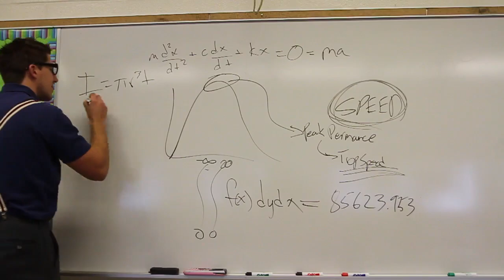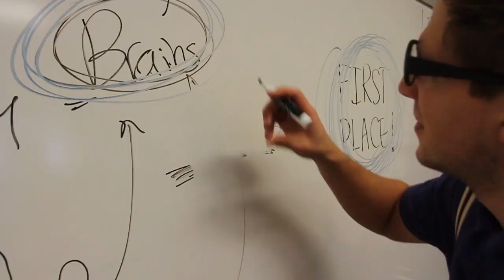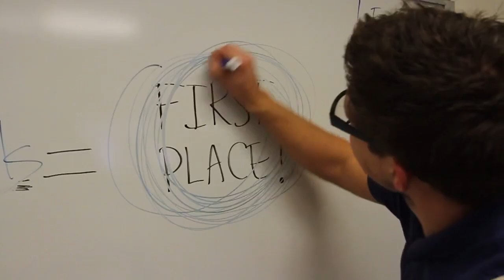Lindsey and Landon's audition video Amazing Race Canada 2013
Lindsey Cupelli and Landon Londsberry's audition tape for the Amazing Race Canada!